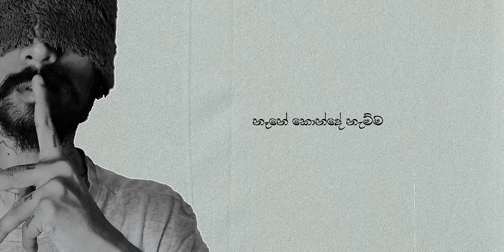King Lotuss - Kiyawapan Aduwen [Official Lyrics Video]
Music Produced,Mix,Mastered By @DILUBeats @Magampura Studios
Written by Ashan Perera
Performed by King Lotuss
Video by Binara Vimukthi